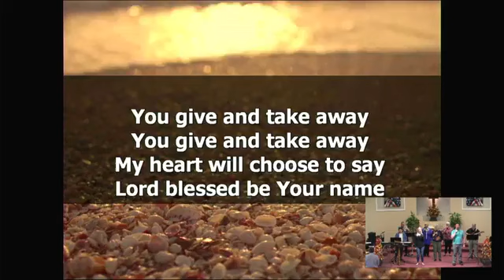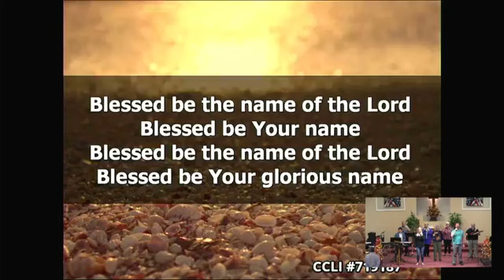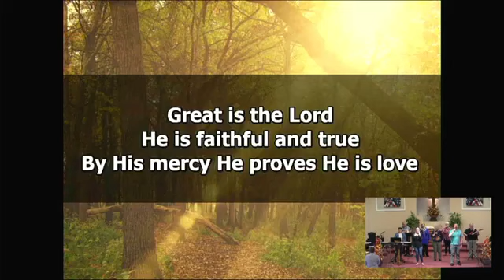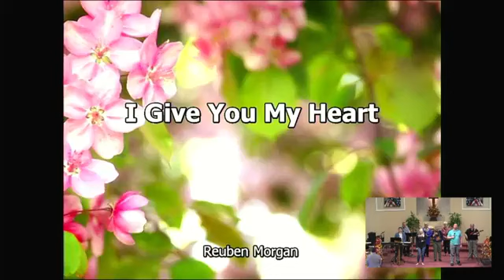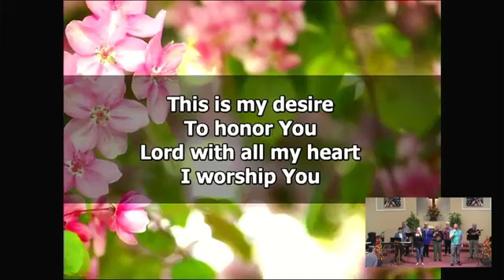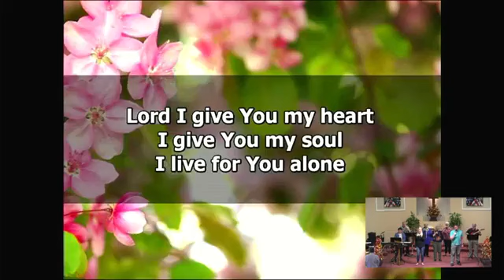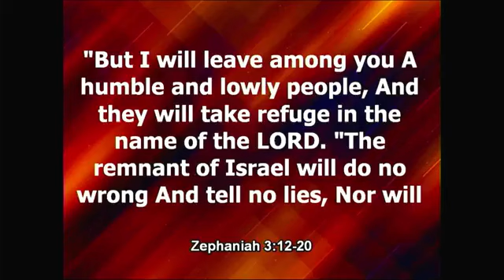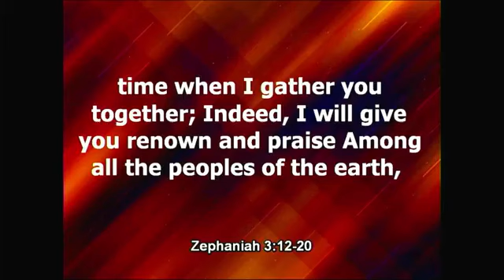Worship Service -- Mike Cooper -- November 10, 2024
Worship by singing from the praise team, and Pastor Mike Cooper brings the message this week.

Message title: Restoring His People
Verses: Zephaniah 3:12-20